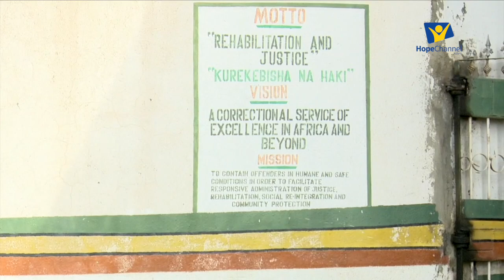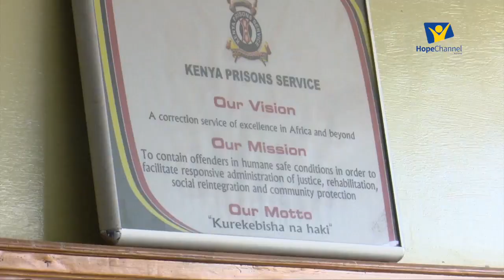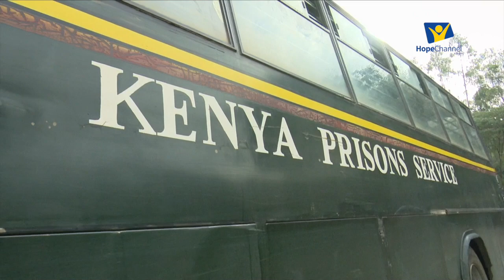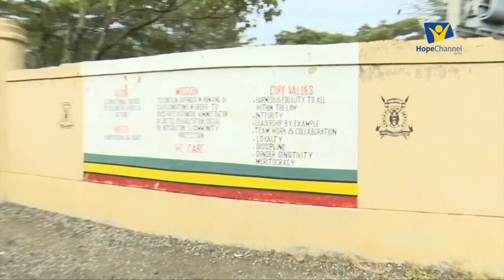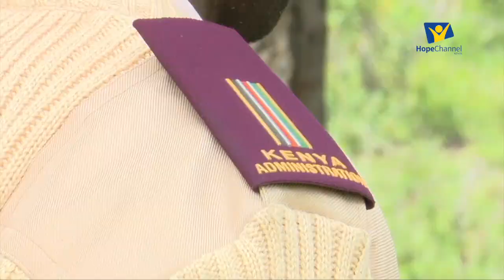Siri ya Ushindi Sn.2 Ep.3 David Korir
Tembea naye nahodha wa Kipindi hiki Nixon Ratemo akizungumza nao waliokua wafungwa na kuwachiliwa na jinsi walivyopokewa na jamii. Hii leo tukiwa katika jamii ya David Korir. Ungana nasi tubarikiwa pamoja.